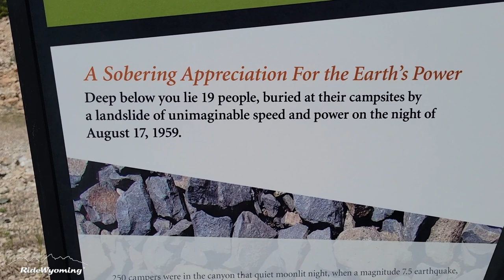Honda Africa Twin ride to Earthquake Lake, in Montana.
Earthquake Lake (aka Quake Lake) is a geological area in Montana where in 1969 the whole side of a mountain came down burying a campground and killing many people. Today I take you through these places on my Africa Twin with my friend Nick and his Africa Twin.

RideWyoming

I use Lone Rider Moto Bags (see my installation video)

My Arai Africa twin helmet

Quechua Black & Cool Camping Tent

Need a camping gear checklist? Head to the "Africa Twin Camping Trip" on my blog and download one for free:

My Boots: AlpineStar Gore-Tex Toucan
(Amazon Italy)

My RAM Mount X-Grip for my Samsung Galaxy S20 Ultra

Must haves for camping:
SLEEPING PAD

OTHER STUFF
GoPro Chin Strap